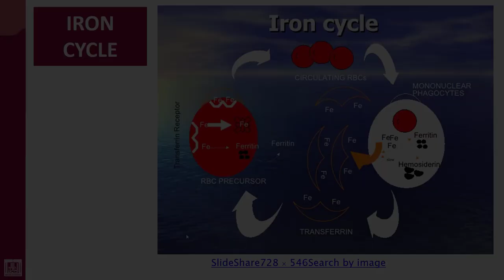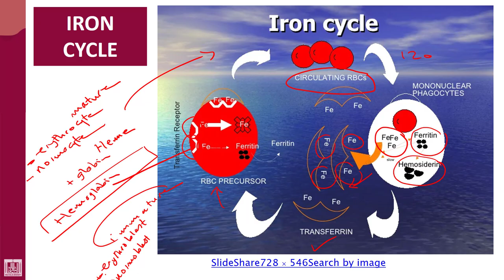Hematology - 1 | U7-L3 | Iron cycle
Unit - 7 : Introduction to microcytic hypochromic anaemias
Lecture - 3 : Iron cycle
1- Iron forms
2- Transferrin